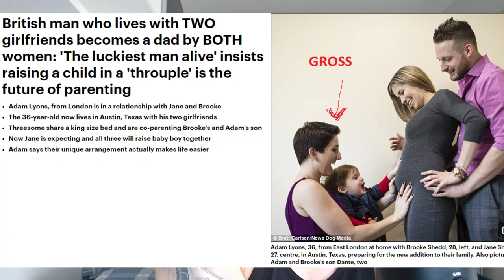Living With 3 Hot Brazilian Girls - Introducing My New Living Situation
Dating coach goes over his living situation with 3 Brazilian women